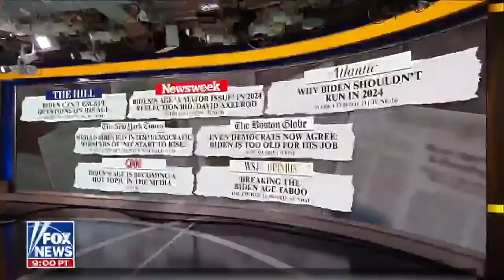Kayleigh McEnany: Even joyless Behar isn't buying this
The 'Outnumbered' panel discussed growing concerns surrounding Biden's age and how that could impact the 2024 presidential election.